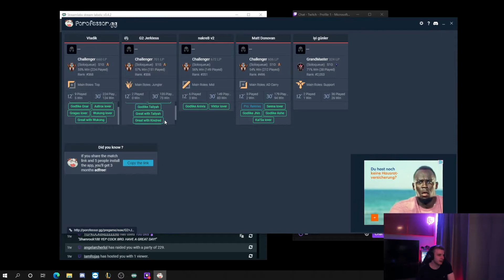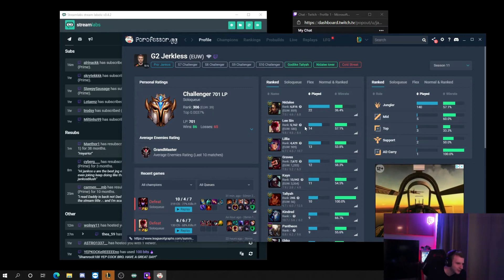G2 Jankos Reacts - Voice Comms | Why We Dive? We Inting! | Graves Jungle Gameplay - Hard Carry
G2 Jankos Reacting On Voice Comms | Why We Dive? We Inting! | Graves Jungle Gameplay - Hard Carry in EU Challenger Stream.